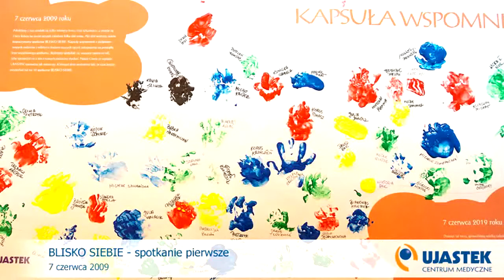2009/08 - DEMO - Multimedialna prezentacja Szpitala Ujastek - Blisko Siebie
Krótka prezentacja multimedialna dla Szpitala Ujastek ze spotkania Blisko Siebie. Film zrealizowany wedle własnego pomysłu z wykorzystaniem dostarczonego intra i podkładu dźwiękowego.